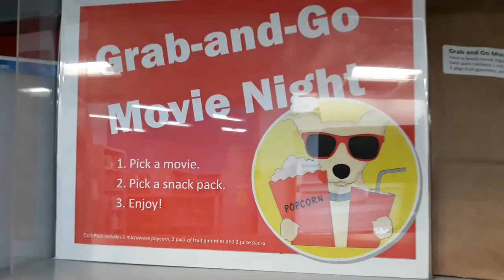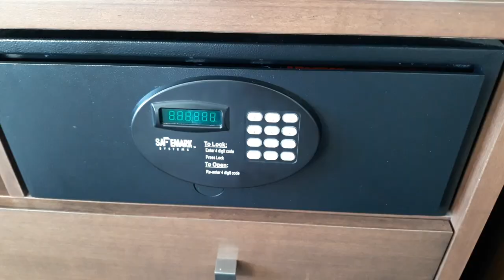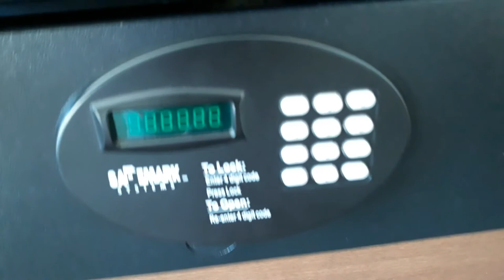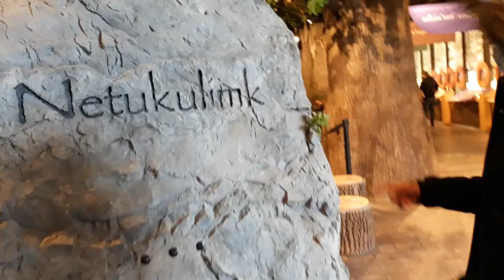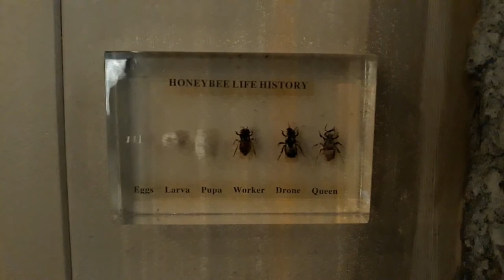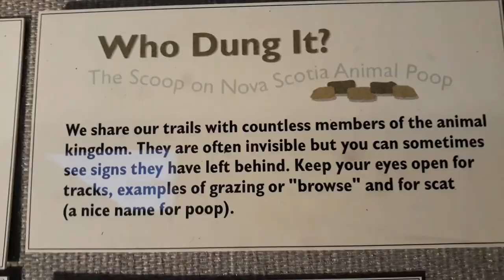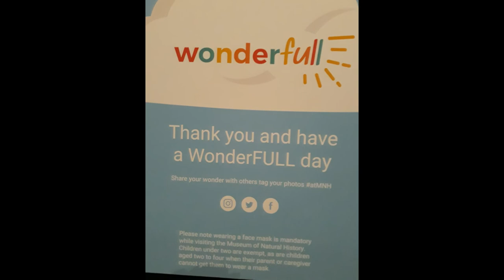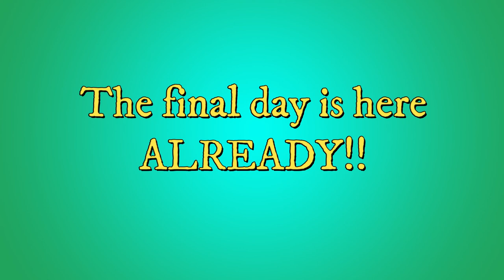2021 March Break | LOCKDOWN VERSION!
I took a little trip to Halifax with the kids. Check out some of what we saw.

00:00 March Break Checklist and intro!
00:26 Visit to Woodlawn Library
01:02 Art by Boma Nnaji
01:39 Check in to Hampton by Hilton Hotel
08:44 Swimming pool fun
11:30 BIG swimmers race between Jamaica, Canada, and the Continent Africa!
11:52 Gratitude and subscriber shout out.
14:02 Museum of Natural History Tour
23:37 Climbing The Wave on Halifax Waterfront
24:46 The final day with breakfast spread
26:48 Gym workout session
29:50 More pool fun!